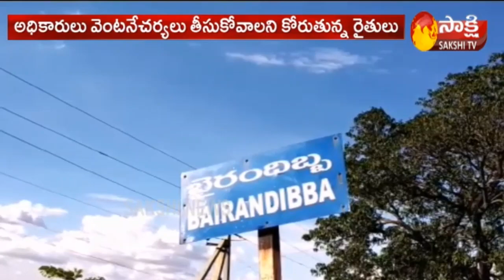Locust Attack in Telangana | Alladurg Mandal, Medak District | Sakshi TV